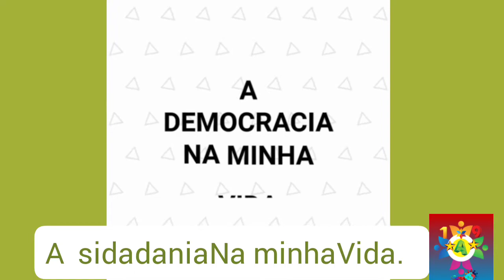a cidadania das viba